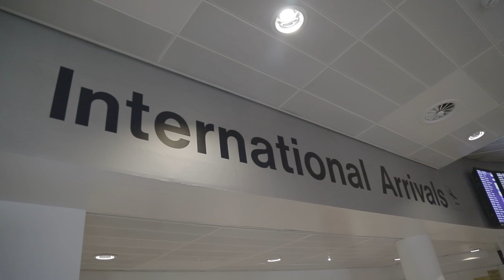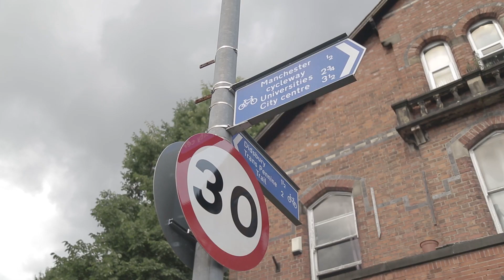The Premier League Kicks Off! | Rio Vlogs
It's the start of the Premier League season! But before I do my punditry in Manchester, I need a quick trim up!

Thanks to Youth Club for their amazing song 'People'. Go check them out

And thanks to Frankie Stew & Harvey Gunn for their amazing track 'Fabric'.